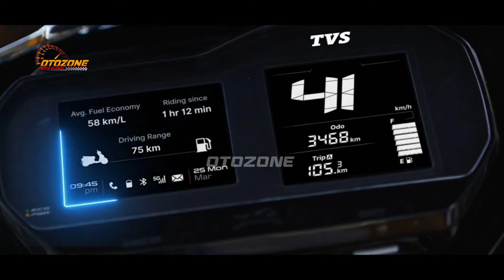RILIS NEW NMAX 2024❗DISAIN KEREN ABIS LAWAN HONDA PCX BRO...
BIG THANKS TO :

🎵MUSIC